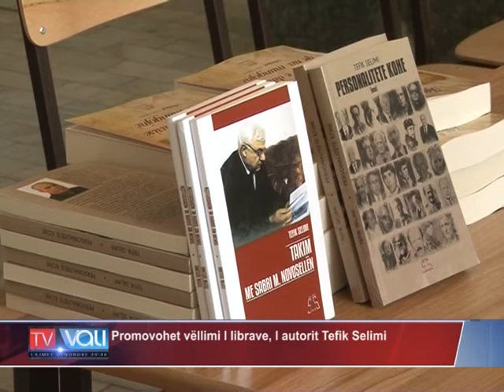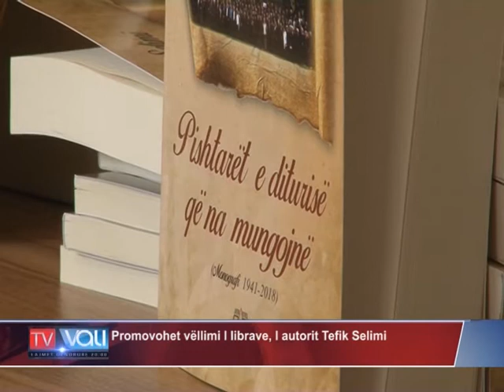Promovohet vëllimi I librave, i autorit Tefik Selimi -TV VALI-